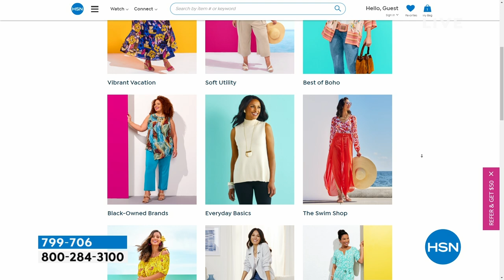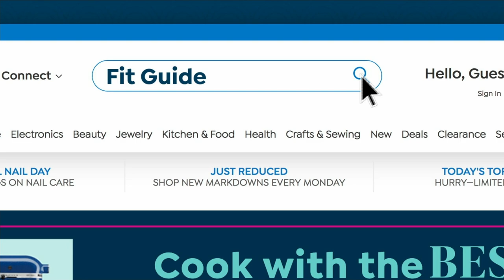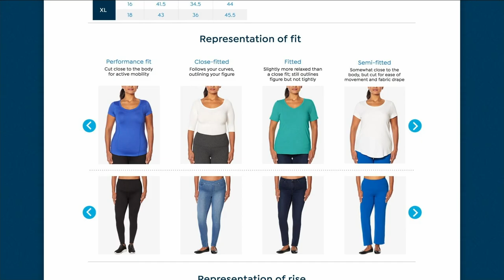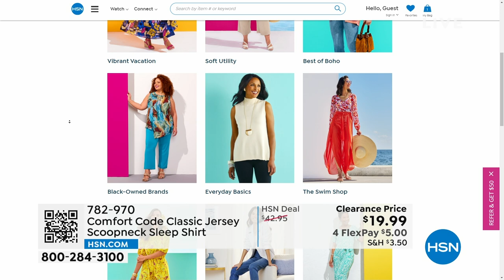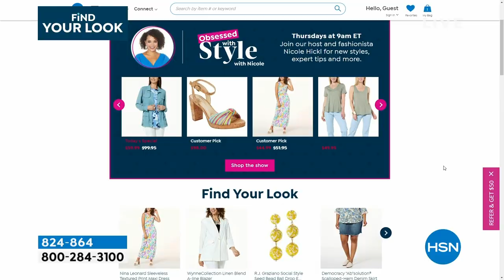HSN | Obsessed with Style with Nicole - Summer Style Essentials 05.18.2023 - 09 AM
Join us for a day filled with sunny style to help you personalize your warm-weather wardrobe.